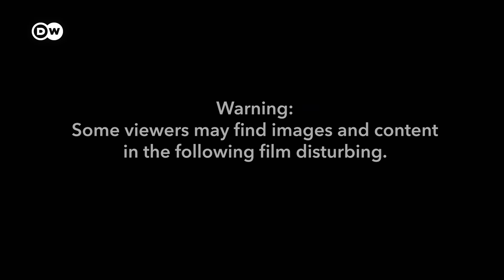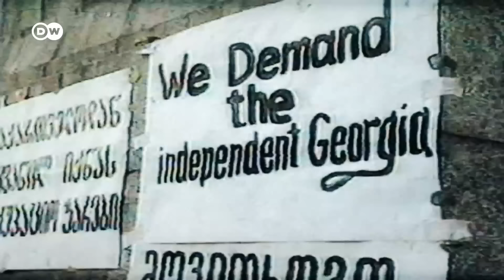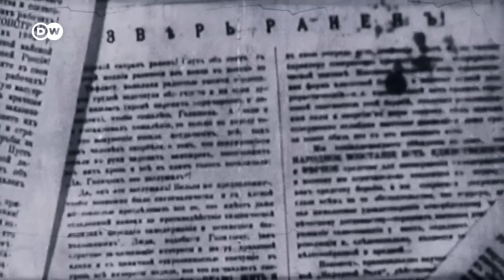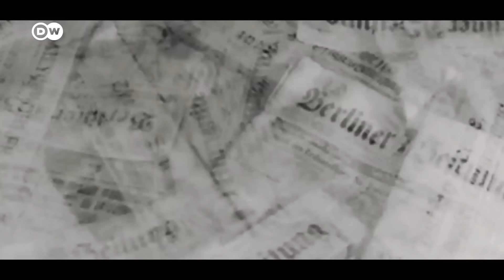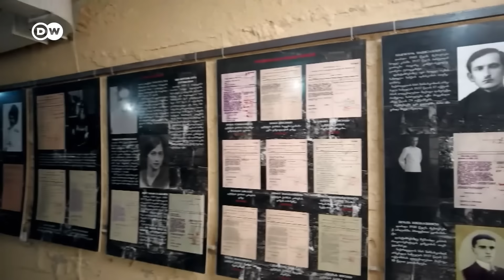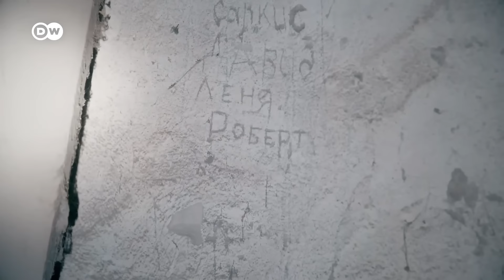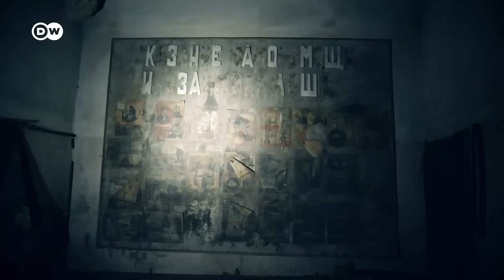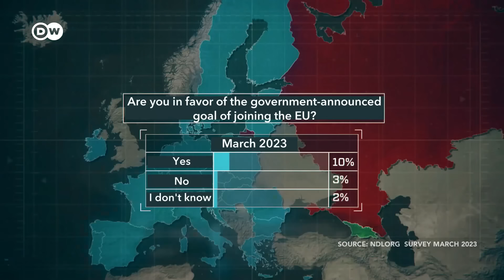Secret underworlds of the Soviet Union: Georgia | DW Documentary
Bunkers, tunnels, former torture chambers: Georgia is home to secret underworlds, built during the Soviet era. Hardly any other country in the world has as many underground structures as tiny Georgia. What lies dormant just a few meters underground is being brought to light for the first time.

During the Cold War, Georgia was part of the Soviet Union. And it had a NATO country as a neighbor: Turkey. During Russian rule, bunkers were built to provide protection in the event of a nuclear war, secret dungeons were built for political prisoners and mysterious tunnels appeared as well.

Tornike Kapanadze has been researching the country's bunkers since 2016. He takes visitors inside the country's largest command bunker: 135 rooms and two kilometers of tunnels. Ana Sepashvili is actually an archaeologist, but also researches the secret prisons of the Stalin era. Traces left behind by prisoners from this era can still be found, today. Zhana Odiashvili discovers one of Stalin’s secret hiding places in an inconspicuous house. A well leads to an underground print shop. In 1907, Stalin helped plan one of the greatest crimes of the time, here - the robbery of the state bank in the Georgian capital city.